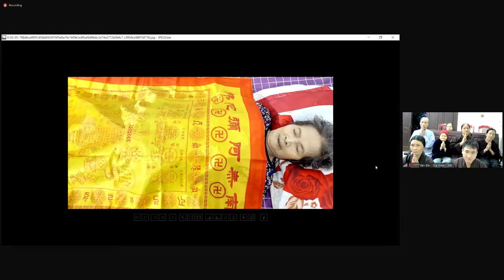Tin Vui Niệm Phật Hộ Niệm Vãng Cụ Phạm Thị Mến - Pd Diệu Mai, 75t